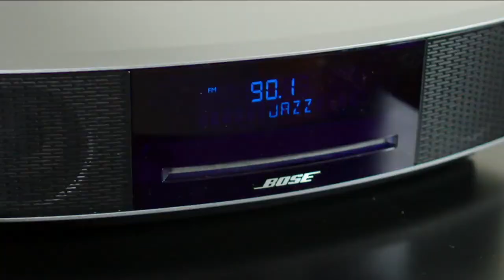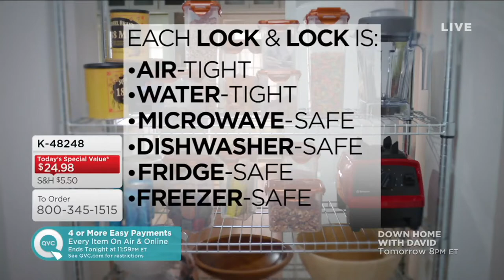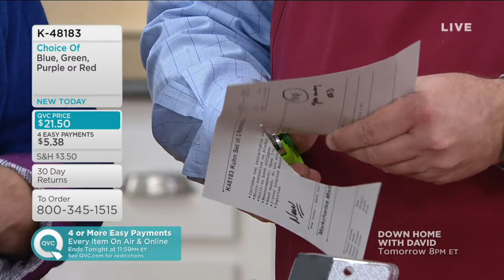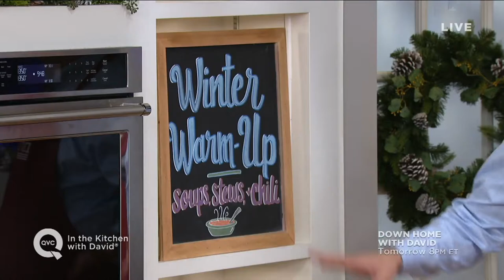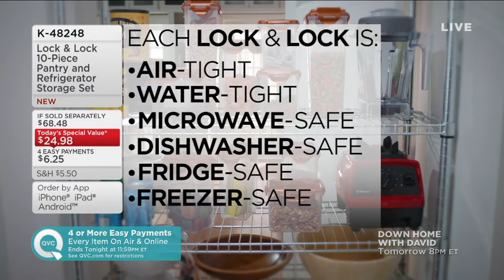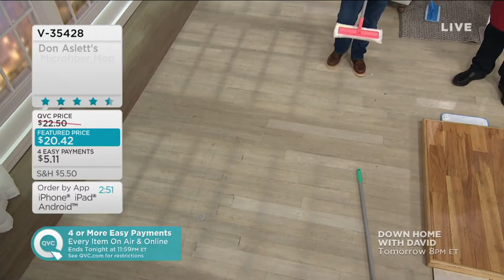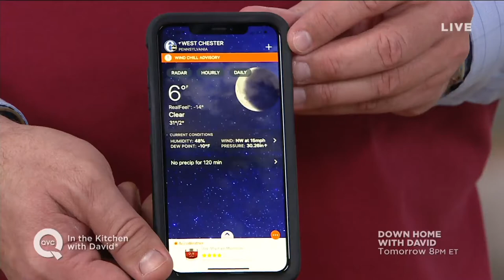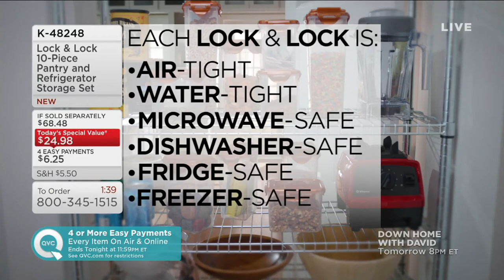In the Kitchen with David | January 30, 2019